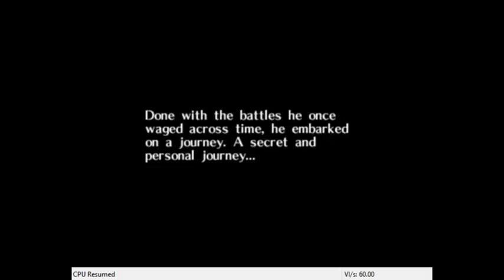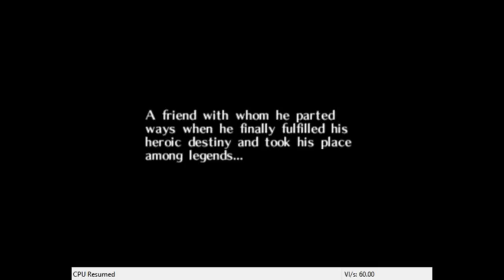Throwback Thursday with MoonGod!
Hey guys, it's Moongod! Tonight we are doing our second installment of throwback Thursday, and this time we are playing Majora's mask! This one had better audio so it shall be put on youtube! Enjoy! ^_^

Minecraft Server IP: sidali.us

Teamspeak 3 Address: ts3.sidali.net